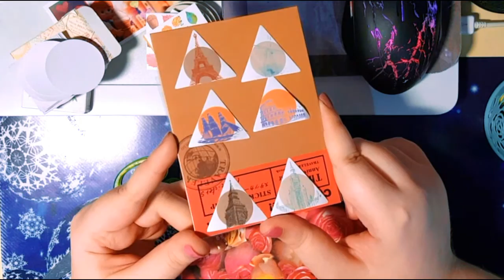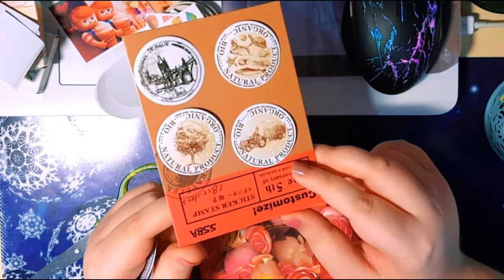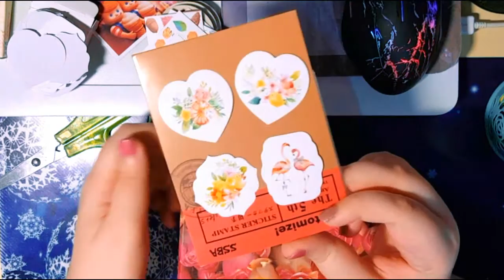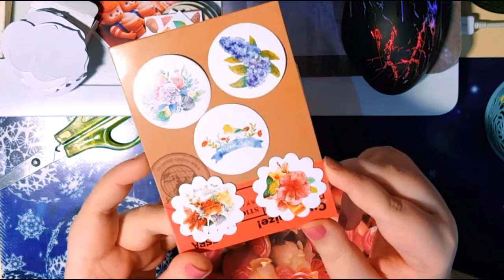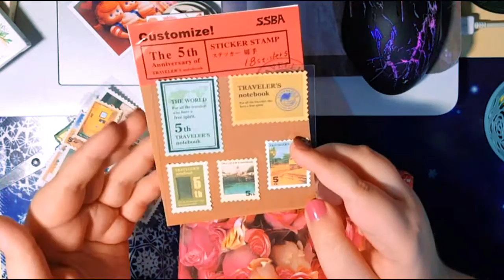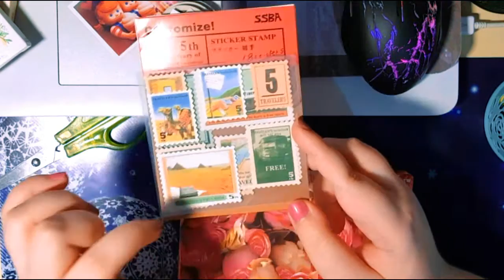МАРКИ, НАКЛЕЙКИ, СКОТЧИ / ALIEXPRESS #11